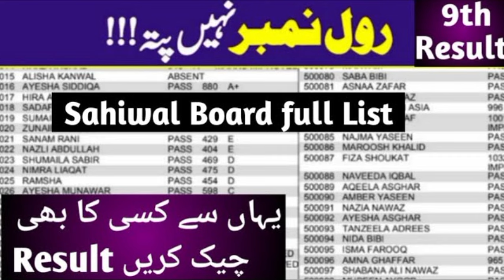9th class result Gazette 2024 sahiwal board check 9th result without Roll number check by name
9th class result gazette sahiwal board:
BISE Sahiwal

9th class result 2024
9th class Result gazette 2024
9th class result check by sms
9th class result check by name
9th class result 2024 punjab board
9th Result gazette 2024
9th class result kaise check kare
9th class result 2024 check karne ka tariqa
9th class board exam result 2024
9th class result 2024 date
9th result 2024
9th class ka board exam ka result kab aaega
9th classs result kab aayega
class 9th ka result 2024
9th class result Check without roll number

9th Class Result 2024 Peshawar Board
9th Result 2024 Lahore Board | 9th Result 2024

9th class result kaise check kare
9th class result 2024 Faisalabad board
9th class result
9th class result 2024 Rawalpindi board
Rawalpindi board 10th class result 2024
9th class result 2024 date
9th class result 2024 Lahore board
9th class result 2024 Pakistan
9th class result 2024 Gujranwala board
Bise fsd
bise fsd result
Bise lahore
bise lahore board
Bise grw
Bise swl
Bise multan
Bise bwp
bise bwp result
Bise dgk
Bise sgd
bise sargodha
utv education
successful graduate
education updates
shahid bhati
bcpm science
ilm ki duniya
bcpm science
Muhammad waqas nawaz
learnology
chemistry with malik ghazanfar abbas
carry shine
top 4 info
rana jabbar
khan voice
ilam ki duniya
rmt tv
Sargodha university
fazal academy
fbise
bise lahore
zubair education